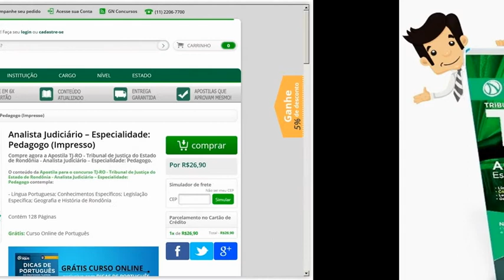Apostila Concurso TJ-RO 2015 - Analista Judiciário - Pedagogo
O conteúdo da Apostila para o Concurso TJ-RO 2015 - Tribunal de Justiça do Estado de Rondônia - Analista Judiciário - Especialidade: Pedagogo contempla:

- Língua Portuguesa; Conhecimentos Específicos; Legislação Específica; Geografia e História de Rondônia

Grátis: Curso Online de Português

A Apostila para o concurso TJ - RO foi atualizada com base no edital publicado recentemente o que torna o seu conteúdo atual e relevante.

O material conta com simulados que seguem a linha de avaliação da banca examinadora do concurso, desta forma, você já fica familiarizado com a estrutura de prova.  As Aulas de Dicas de Português são conteúdos interativos e lecionados de forma dinâmica para que não haja um cansaço psicológico, principal motivo da não aprendizagem e desvio de foco.

Mais Informações sobre o Concurso:

Vagas: 2
Inscrições: de 20 de julho  a 11 de agosto de 2015
Salário: R$ 5.240,46
Taxa de Inscrição: R$ 95,00
Provas: 20 de setembro de 2015